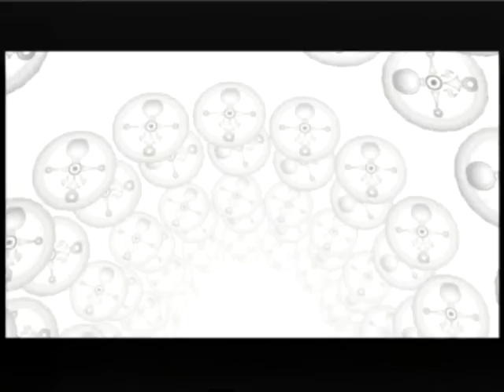The Legend of Zelda: Majoras Mask Part 32 (Die Milchlieferung)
Jetzt da die Milch noch da ist, möchte Romanis grosse Schwester, Cremia, die Milch ausliefern. Da sie sich einsamt fühlt, bittet sie Link mitzukommen. Link willigt ein und wartet um 18:00 vor der Scheune. Seltsamerweise ist der Weg versperrt und Cremia muss einen Umweg gehen. SIe nimmt den Weg über die Rennstrecke der Gormans. Plötzlich werden Link und Cremia von 2 maskierten Gestalten angegriffen. Link zückt seinen Bogen und beginnt auf die Gestalten zu schiessen. Cremia kann die Rennstrecke schliesslich verlassen. Sie sind wieder in Sicherheit. Die Lieferung ist angekommen und Cremia schenkt Link als Dank Romanis Maske. Diese Maske gewährt Link den Eintritt in die Milchbar. Links Arbeit in diesem Zyklus ist getan. Epona ist nun wieder da und Link kann den Westen erkunden. Er spielt die Hymne der Zeit und kehrt zum ersten Tag zurück.